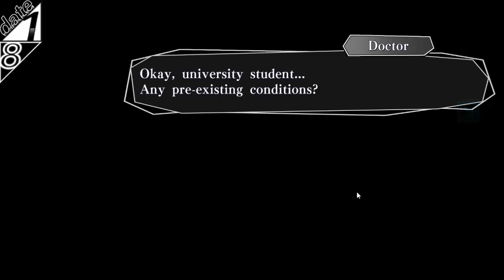Let's play Amnesia: Memories - 1 - Nos han quitado los recuerdos [Mundo Diamante]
En este vídeo empezaremos esta nueva novela visual, ¡espero que os guste!